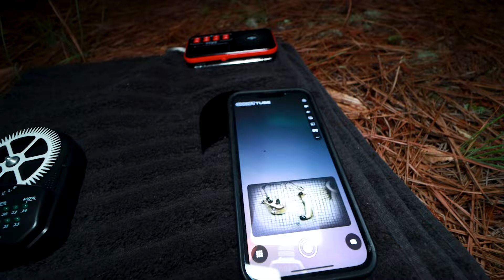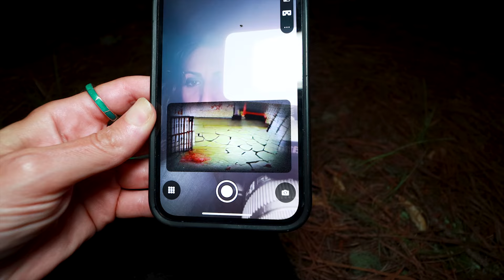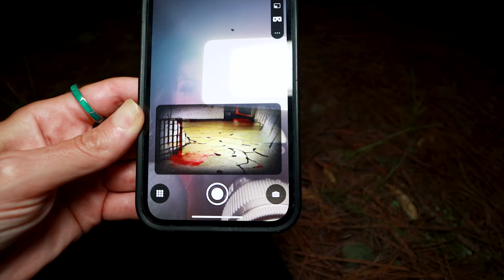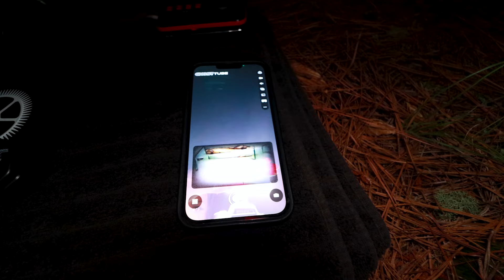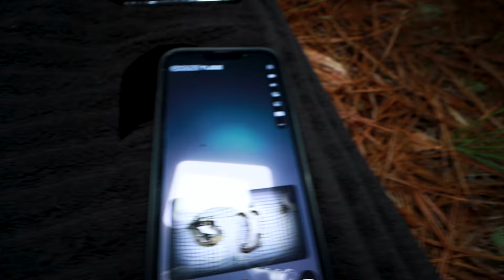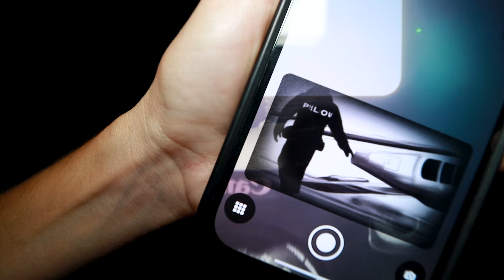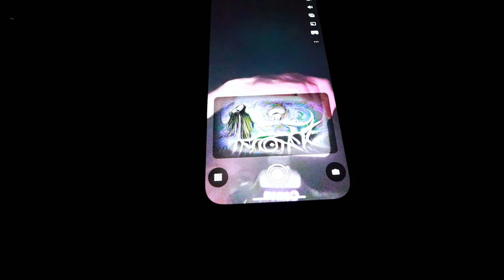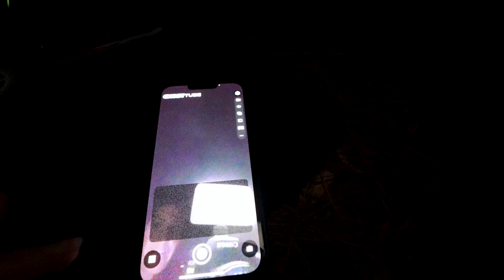ALONE in HAUNTED Devil’s Forest | GhostTube Seer & Egely Wheel (CREEPY)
Evil found me while ghost hunting ALONE in the HAUNTED Devil’s Forest. Using GhostTube Seer, the Egely Wheel, and the Sbox spirit box I captured something truly TERRIFYING. Could this be the answer to what has been happening lately? Is there a demonic entity following me?

LINK TREE:
for all of our social and channel links